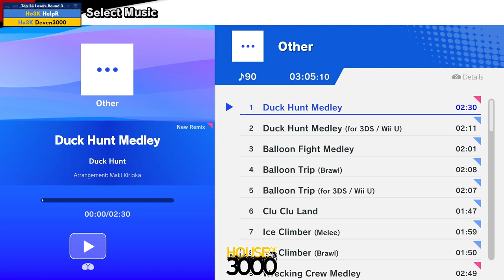Xeno320 Top 24 Losers Round 3 HelpR vs Deven3000 - SSBU Ultimate Tournament